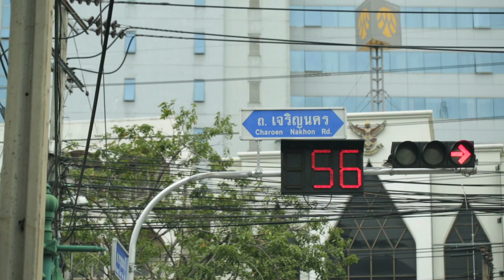ร้านอาหารจีน แสนยอด อร่อยเลิศกับคุณหรีด 12 พ.ค. 57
กิจกรรม "อร่อยเลิศ...กินฟรียกโต๊ะ" ประจำเดือน พฤษภาคม

แสนยอด ตำนานอาหารจีนกวางตุ้งแท้ๆ แห่งย่านบางรัก รสชาติความอร่อยที่สืบทอดต่อกันมาจากคุณพ่อสู่คุณลูกมายาวนานกว่า 50 ปี เคร่งครัดด้วยกรรมวิธีการปรุงที่สดใหม่จานต่อจาน และศิลปะการปรุงแบบโบราณซึ่งส่งผ่านความอร่อยจากรุ่นสู่รุ่นที่ลูกค้าไม่ควรพลาดคือเมนู 'เป็ดย่าง' ที่ย่างด้วยเตาถ่าน ถือเป็นศาสตร์และศิลป์ในการปรุงอาหารเพราะต้องพิถีพิถันในการควบคุมความร้อน ปริมาณถ่านที่ทางร้านจะใช้ถ่านจากไม้โกงกาง และปริมาณไฟที่ต้องควบคุมให้เหมาะสม ซึ่งถือเป็นหัวใจสำคัญในการทำให้เป็ดย่างของที่ร้านมีหนังที่กรอบ และเนื้อหวานละมุนนุ่มลิ้น อีกเมนูที่ไม่ควรพลาดเพราะมีแค่ที่แสนยอดเท่านั้นนั่นคือเมนู 'ราดหน้าหวาดต๋าน' ราดหน้าไข่ที่ลื่นไหลละมุนลิ้น นอกจากนี้ทางร้านยังมีเมนูอร่อยอีกหลากหลายเมนูระดับตำนานให้เลือกทาน โดยพ่อครัวคุณภาพที่ผ่านการฝึกฝนมาอย่างยาวนานเพื่อให้อาหารทุกจานไม่ว่าลูกค้าจะไปทานที่สาขาไหน ก็เหมือนไปทานมาจากที่เดียวกัน ปัจจุบันร้านแสนยอดมีทั้งหมด 4 สาขา คือสาขาบางรักซึ่งเป็นสาขาแรก, สาขาเซ็นทรัลเวิร์ล, สาขา  Sena Fest และสาขาเซ็นทรัลแอมบาสซี่

เป็ดย่าง, ราดหน้าหวาดต๋าน, ราดหน้าคะน้าฮ่องกง, กุ้งลายขาวราดพริก, ปลากะพงน้ำแดง, แฮ่กึ๊นทอด